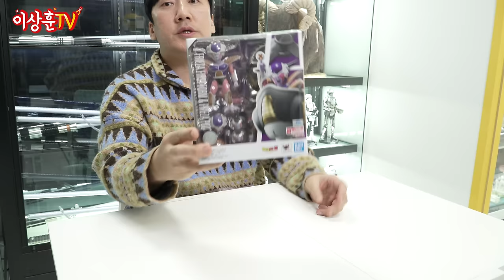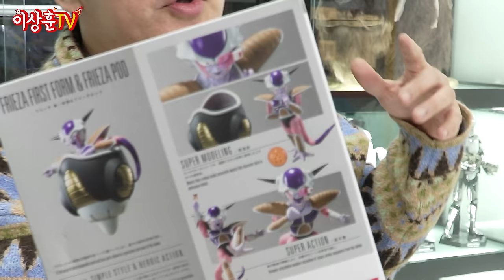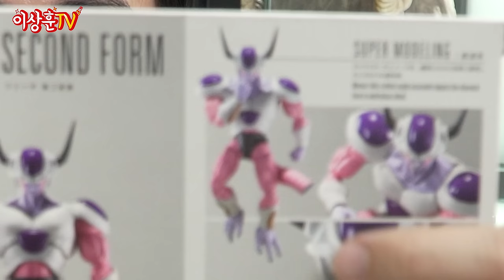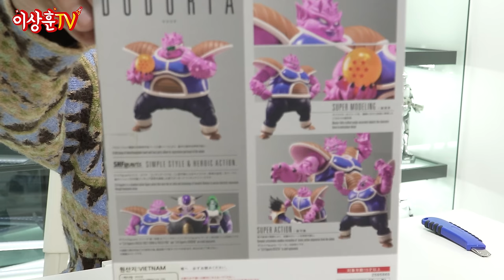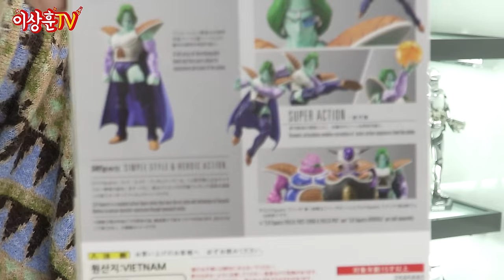드래곤볼#4 이 조합은 못참지! 프리저 강화 4단계+자봉+도도리아 [반다이]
상추들 ㅅㅎㅇ 요즘 부지런히 올리고 있는
반다이 SHF시리즈 드래곤볼입니다.
이번편은 프리저와 그의 왼팔 오른팔이에요.